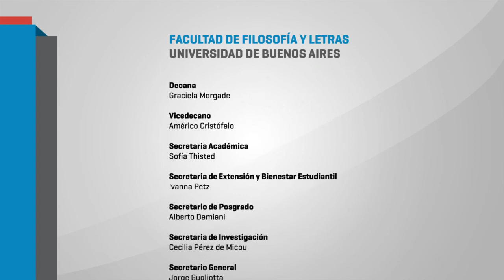La UniCABA, Un Proyecto Inconsistente - 16/5 Panel Apertura Legislatura CABA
"Debates acerca de las políticas públicas de la Ciudad Autónoma de Buenos Aires en clave nacional".
Participan: Dip. María Rosa Muiños, Dip. Carlos Tomada, Dip. Gabriel Solano, Dra. Graciela Morgade y Sonia Alessio.